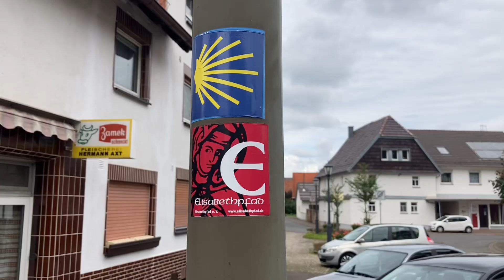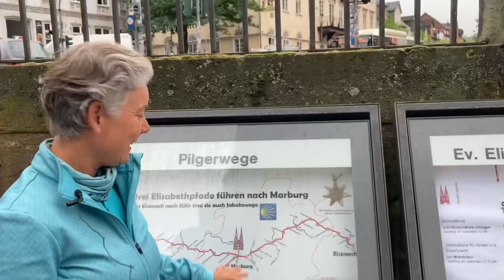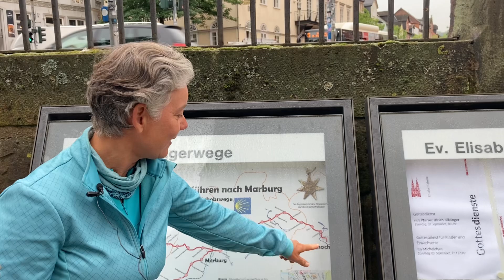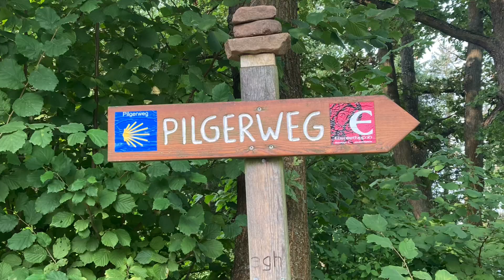Elisabethpfad : 200 km à pied sur les traces de Sainte Elisabeth de Hongrie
D'Eisenach à Marbourg, l'Elisabethpfad est un pèlerinage sur les traces de Sainte Elisabeth de Hongrie (ou de Thuringe).

La vie de cette sainte du XIIIe siècle, princesse et mère de 3 enfants, fut rayonnante d'amour malgré les épreuves, et fortement inspirée par Saint François.

Fiancée à 4 ans avec le Landgrave Louis IV de Thuringe, mariée à 14 ans, veuve à 20 ans, Elisabeth doit fuir la cour de Thuringe avec ses 3 enfants.

Elle va se consacrer aux pauvres et aux malades et décède à 24 ans.

À Eisenach, outre son château sur la colline de la Wartburg, on peut voir l'église de son mariage, la pierre tomba de son mari (remarquez la coquille, il est mort en partant en croisade vers la Terre Sainte) et un hospice qu'elle a fondé.

Ce beau chemin de 200 km au cœur de l'Allemagne se parcourt à pied, dans les bois et les collines, pour s'imprégner de la spiritualité d'Elisabeth, une femme exceptionnelle qui peut nous inspirer dans nos vies d'aujourd'hui.